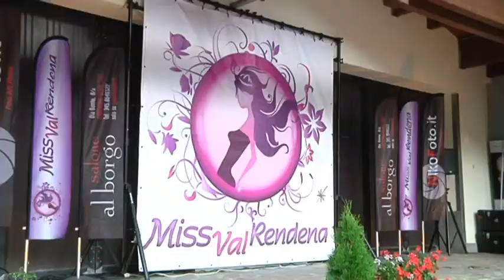Promo Miss Val Rendena 2013